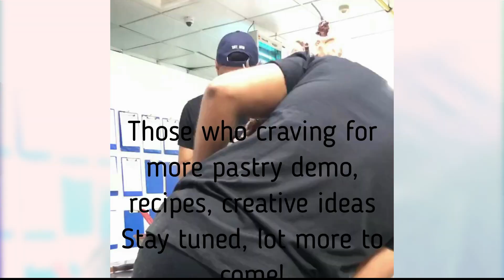Modern pastry by SebSugar - Part 1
Quick demo video of some of my creations. Soon I will be showing my fans how I create these awesome creations one by one. Till then enjoy my videos!